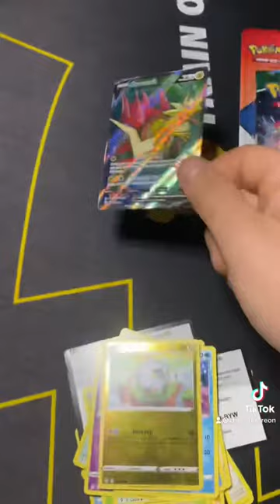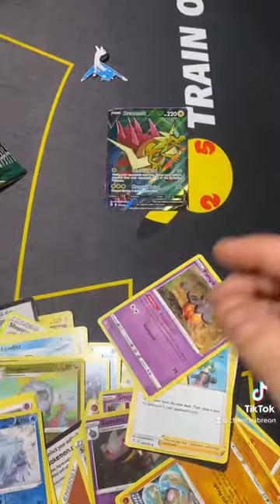Evolving Skies Opening Walgreens Blister Pin Pack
Saw only one of these at Walgreens and it has 1 Evolving Skies and 1 Chilling Reign pack inside. My two favorite sets and a cool pin!